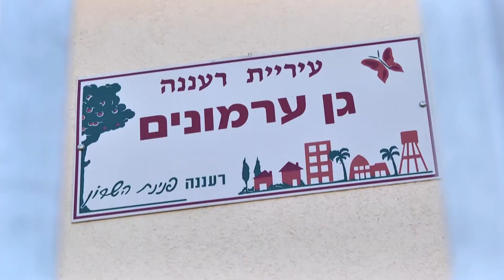MAOZ ALUMNI EITAN GINZBURG